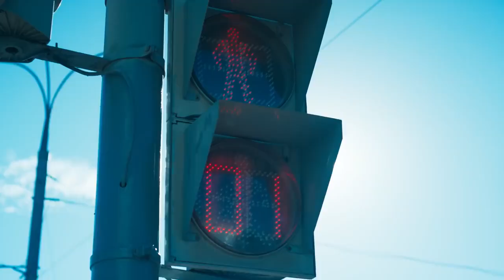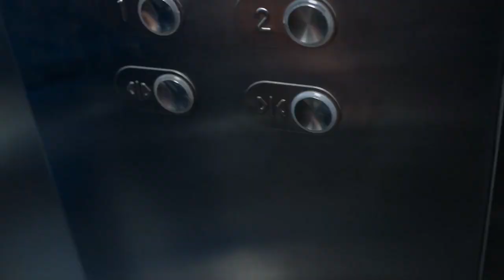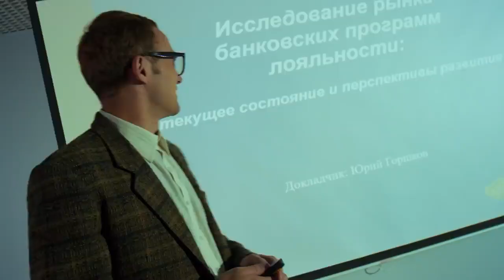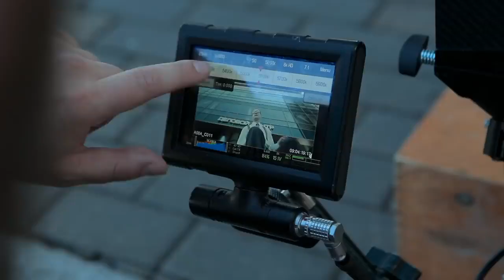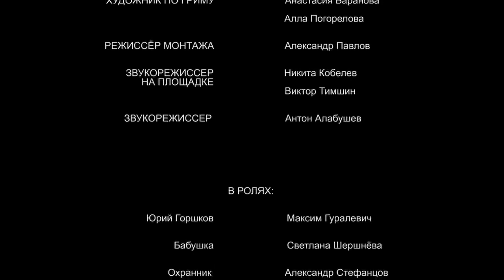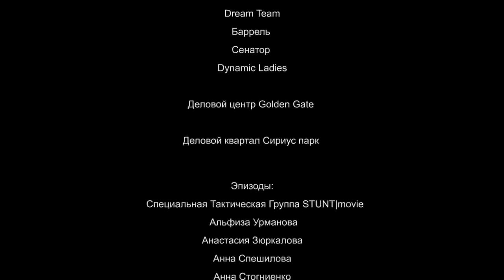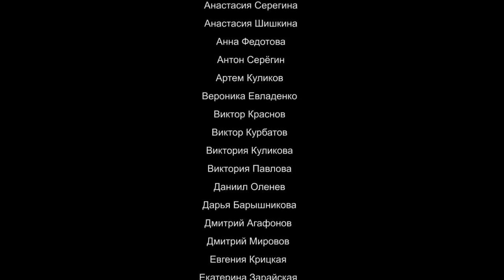Фильм ЭТАЖИзнь, победитель Каннского фестиваля.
Друзья, мы представляем вам фильм Frank RG и студии ЦЕХ - «ЭТАЖИзнь»!
Мы сняли кино с участием профессиональных актеров и сотрудников Frank RG. И нам удалось сделать стопроцентно зрительский фильм, а не скучное корпоративное кино.

Мы смогли сформулировать языком кино ценности Frank RG, подарили ребятам из команды Frank RG возможность почувствовать себя актерами на профессиональной съемочной площадке и просто сделали качественный фильм.

О чем фильм:
Главный герой, отправляясь на собеседование, готов к любым вопросам и любому развитию событий. Но к тому, что в итоге случается, подготовиться просто невозможно! Из всего предстоящего водоворота событий забытый дома паспорт – самое безобидное, что с ним происходит...

Жанр: сюрреалистическая комедия
Год: 2019
Режиссер: Нина Ведмицкая
Автор сценария: Максим Маркин
В ролях: Максим Гуралевич, Александр Стефанцов, Светлана Шершнёва, Юрий Грибанов, Семен Большаков, Анна Гнездилова
Производство: Студия ЦЕХ при поддержке Frank RG

Награды:
Победа в категории "Human Resources" - Cannes Corporate Media & TV Awards (2019, Франция, Канны)
Лучший режиссер - Indian Cine Film Festival (2019, Индия, Мумбаи)
Лучший короткометражный фильм - Надымский Международный Фильм Фестиваль (2019,  Надым)